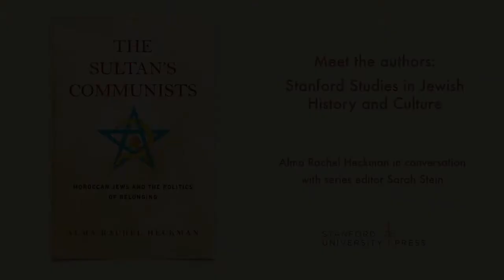Meet the Authors: Alma Rachel Heckman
Meet the authors of the Stanford Studies in Jewish History and Culture series:
Alma Rachel Heckman in conversation with series editor Sarah Abrevaya Stein about The Sultan's Communists: Moroccan Jews and the Politics of Belonging